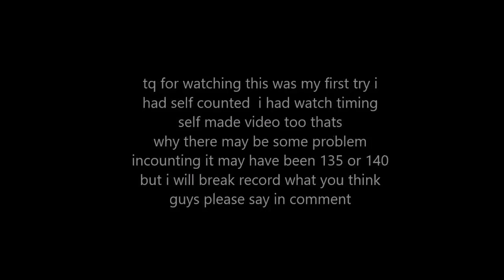one hand clap 124 time in 30 second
the world record of this record is 191 times in 30 second i made this video by inspring now i think im eligible to apply by practicing a couple of month in